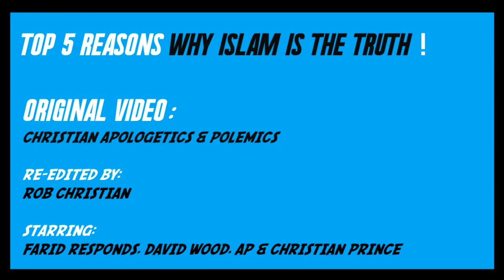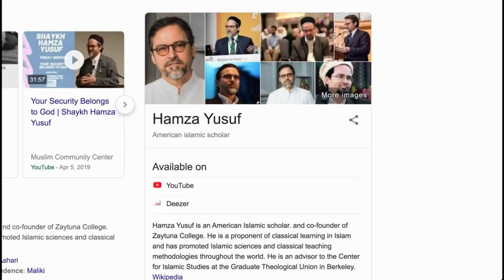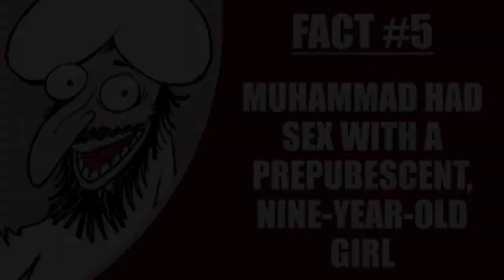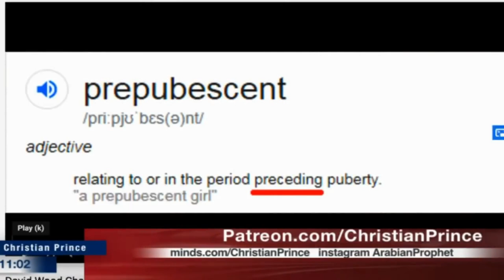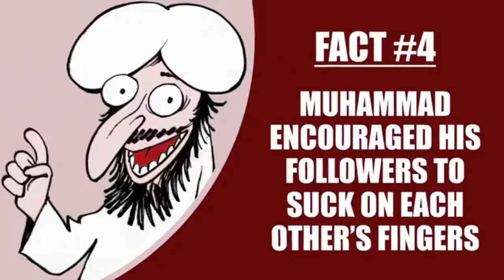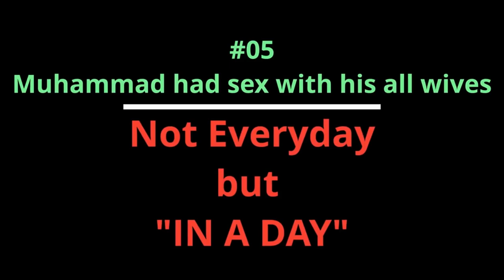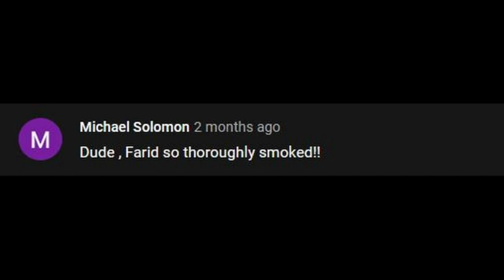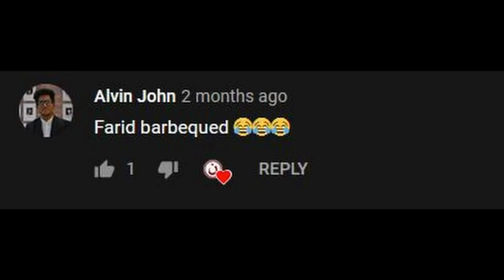Farid Responds - TOP 5 Answers why Islam is The Truth ! Special gift for Farida s 20k subs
This is a repost of Rob Christian’s video from August 6, 2020 on the “Rob Christian” YouTube Channel